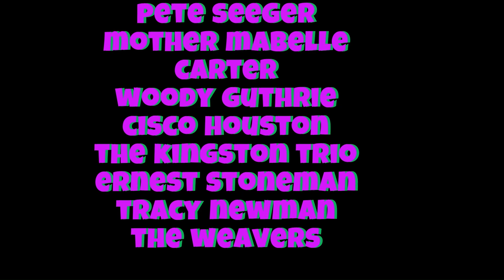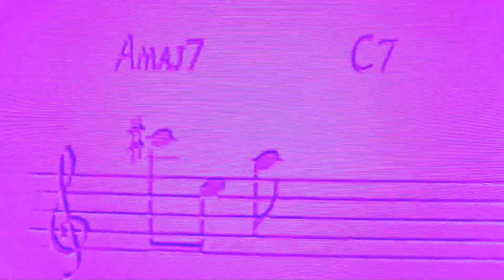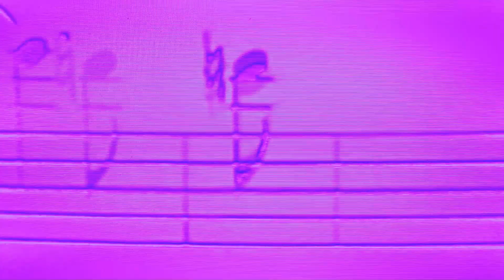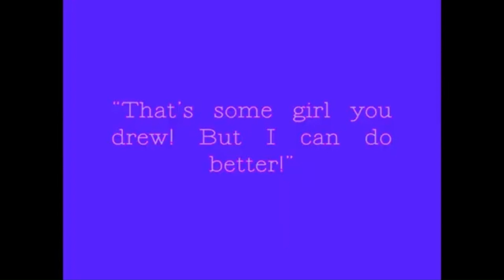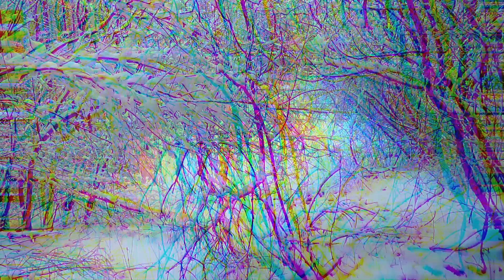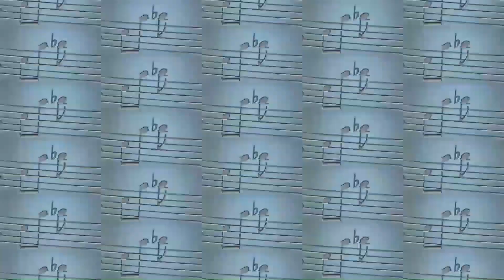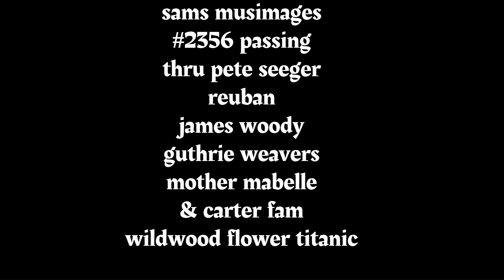sams musimages #2356 pete seeger weavers woody G reuben james titanic passing thru compared wildwood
ALSO black history version by William & Versey Smith
WHEN VIEWING?